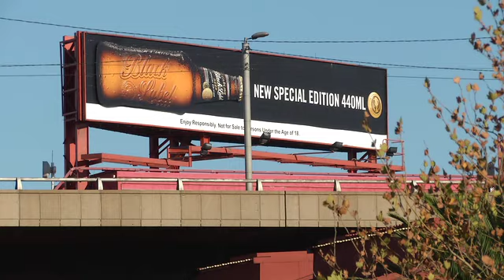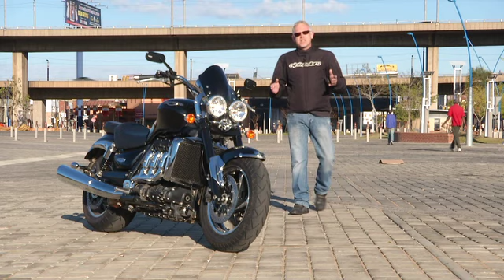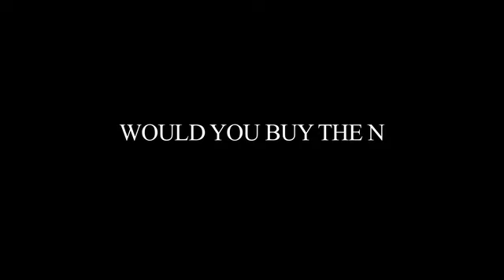Episode 4: Triumph Rocket III Test and Triumph Day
The Bike Show comes to grips with  the massive Triumph Rocket III in an urban environment after which we visit the first ever Triumph day in South Africa. We also get some feedback from Triumph owners on the new Tiger Explorer.